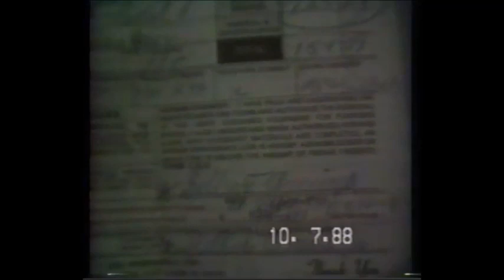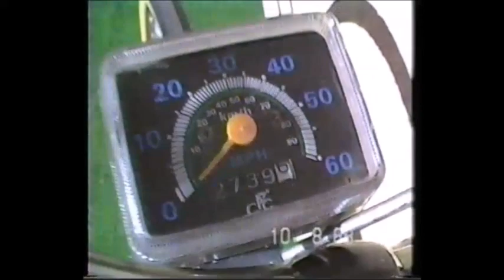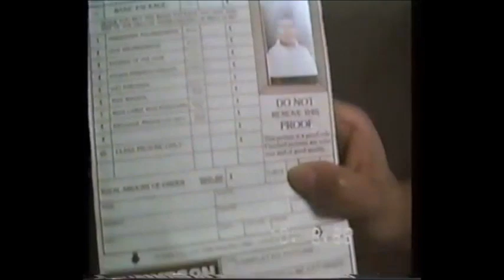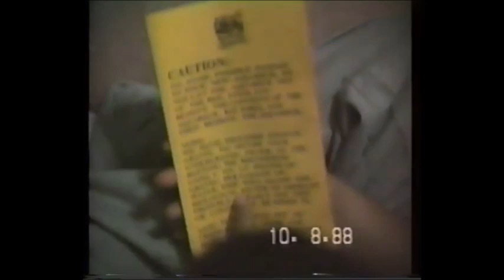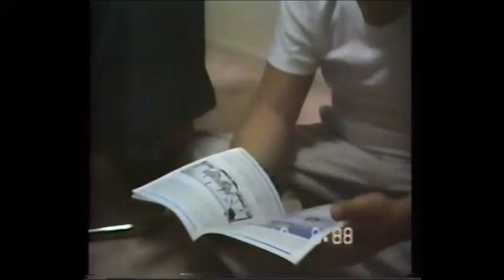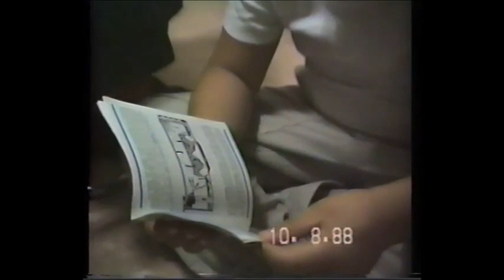October 7, 1988: A random day in 1988!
A 30th anniversary video! At this time 30 years ago I had just picked up my camcorder from the repair shop. $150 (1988 dollars) it cost. BECAUSE my cousin's (raymon) friend broke it after I WAS KIND enough to loan out my $1000 camcorder. Of course I'M the one to get hurt.